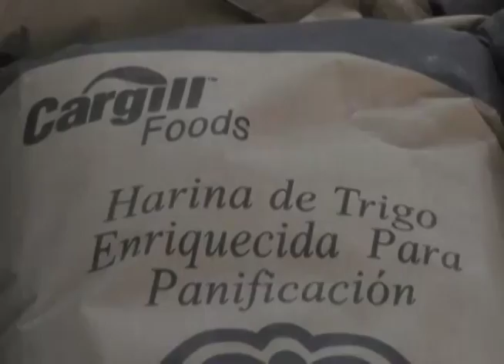INSPECCION A LA DISTRIBUIDORA DE HARINA DE TRIGO MALICIRCA GMAS, ZODI MERIDA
LA ZONA OPERATIVA DE DEFENSA INTEGRAL NRO. 22 MÉRIDA, CONTINUA REALIZANDO INSPECCIONES ENMARCADA EN LOS VÉRTICES DE LA GRAN MISIÓN ABASTECIMIENTO SOBERANO LA EMPRESA SUPERVISADA FUE LA DISTRIBUIDORA DE HARINA DE TRIGO MARICIRCA, LA CUAL ES ENCARGADA DE DESPACHAR MÁS DE 20 GANDOLAS MENSUALES EN EL ESTADO MERIDA